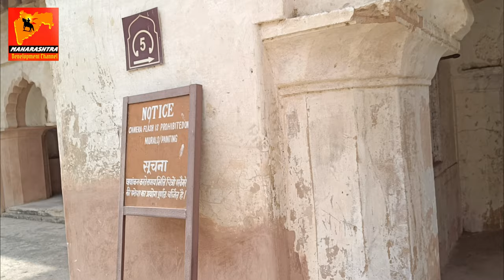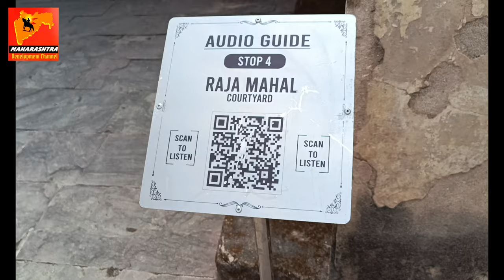RAJA PALACE |Orchha | ART & CULTURE |PAINTINGS 4kVideo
राज्य की स्थापना 1531 में रूद्र प्रताप सिंह ने की थी, जो इसके पहले राजा बने। उनके पास गढ़ कुंडार में एक किला था और उन्होंने क्षेत्रीय लाभ हासिल करने के लिए उस समय के राजनीतिक रूप से अस्थिर माहौल का फायदा उठाया। वह बेतवा नदी के तट पर ओरछा चले गए और इसे अपनी नई राजधानी के रूप में स्थापित किया।
राजा महल
राजा महल में चित्रकारी
राम राजा मंदिर

राजा महल (राजा का महल), जहां राजा और रानियां 1783 में छोड़े जाने तक निवास करते थे, [6] 16वीं शताब्दी के शुरुआती भाग में बनाया गया था। इसका बाहरी भाग सरल और अलंकृत है, लेकिन महल के आंतरिक कक्ष अपने वास्तुशिल्प डिजाइन में विस्तृत रूप से शाही हैं, जो देवताओं, पौराणिक जानवरों और लोगों के सामाजिक और धार्मिक विषयों के भित्ति चित्रों से सजाए गए हैं। महल की ऊपरी मंजिल की छतों और दीवारों पर दर्पणों के निशान मौजूद हैं।[1][2] इसकी खिड़कियाँ, मेहराबदार मार्ग और लेआउट योजना इस तरह से डिज़ाइन की गई हैं कि "सूरज की रोशनी और छाया पूरे दिन अलग-अलग मूड और तापमान के क्षेत्र बनाते हैं"। महल की आंतरिक दीवारों पर भगवान विष्णु के भित्ति चित्र हैं। महल में कई गुप्त मार्ग हैं।[2][8]

इस महल के एक हिस्से को मंदिर में बदल दिया गया और भगवान राम के सम्मान में इसका नाम राम राजा मंदिर रखा गया। इसे मंदिर का नाम देने के पीछे एक पौराणिक कथा जुड़ी हुई है। एक स्थानीय किंवदंती के अनुसार, मंदिर का निर्माण रानी गणेशकुवारी के बाद किया गया था, रानी को भगवान राम ने "स्वप्न दर्शन" दिया था और उन्हें उनके लिए एक मंदिर बनाने का निर्देश दिया था; मधुकर शाह जहां कृष्ण के भक्त थे, वहीं उनकी पत्नी का समर्पण राम के प्रति था। इसके बाद, चतुर्भुज मंदिर के नाम से जाना जाने वाला एक नया मंदिर बनाने की मंजूरी दी गई, और रानी भगवान राम की एक छवि प्राप्त करने के लिए अयोध्या गई, जिसे उनके नए मंदिर में स्थापित किया जाना था। जब वह राम की छवि के साथ अयोध्या से वापस आईं, तो शुरुआत में उन्होंने मूर्ति को अपने महल में रखा क्योंकि चतुर्भुज मंदिर अभी भी निर्माणाधीन था। हालाँकि, वह इस आदेश से अनभिज्ञ थी कि मंदिर में प्रतिष्ठित की जाने वाली छवि को महल में नहीं रखा जा सकता है। एक बार जब मंदिर का निर्माण पूरा हो गया और भगवान की मूर्ति को चतुर्भुज मंदिर में स्थापना के लिए ले जाना पड़ा, तो इसे महल से स्थानांतरित करने से इनकार कर दिया गया। इसलिए, चतुर्भुज मंदिर के बजाय, राम की मूर्ति महल में ही रह गई जबकि चतुर्भुज मंदिर अपने गर्भगृह में बिना मूर्ति के रह गया। चूंकि महल में राम की पूजा की जाती थी, इसलिए महल के एक हिस्से को राम राजा मंदिर में बदल दिया गया; यह देश का एकमात्र मंदिर है जहां राम को राजा के रूप में पूजा जाता है। [1] [9] मंदिर की सुरक्षा पुलिस बल द्वारा की जाती है और भगवान राम को राजा माना जाता है और उन्हें हर दिन सम्मान के साथ बंदूक की सलामी दी जाती है।[8]

CREDITS -
INFORMATION CREDITS  - Archeological survey of india